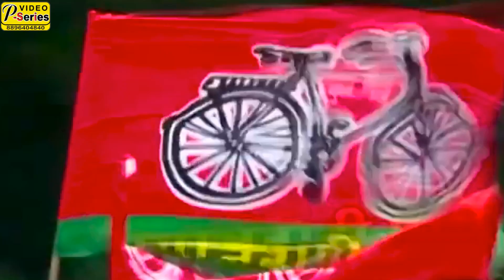सपा क सरकार आई।। गायक बिनोद बावरा विक्की गीत अरविन्द मिश्रा सहयोग विश्वनाथ पटेल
बिनोद बावरा [विक्की] ||samajwad jindabad #सपा क सरकार आई।। गीत अरविन्द मिश्रा - सहयोग विश्वनाथ पटेल